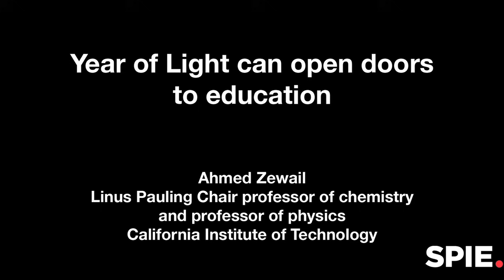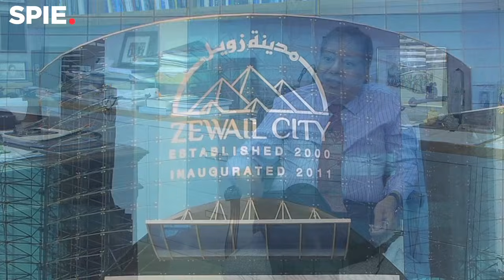Ahmed Zewail: Year of Light can open doors to education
In this 2014 interview, Nobel laureate Ahmed Zewail discusses the impact of education and science on society.

Ahmed Zewail, professor at California Institute of Technology and recipient of the 1999 Nobel Prize in Chemistry, died on 2 August.

Zewail was the sole recipient of the prize for his pioneering developments in femtoscience, making possible observations of atoms in motion on the femtosecond time scale. These developments led to the establishment of the discipline of femtochemistry. More recently, he and his group developed "4D" electron microscopy for the direct visualization in the four dimensions of space and time of materials and biological behaviors.

An enthusiastic advocate and participant in the 2015 International Year of Light, Zewail spoke about light not only in scientific terms. Light, he said in an interview with SPIE, "removes darkness that exists in the world today. All these wars, and what's going on around the world, is because we're not seeing well what's going on with humanity." To that end, he worked to establish the Zewail City of Science and Technology, a science and research university and research center near Cairo.

Zewail was an outspoken advocate for education and government support of science and technology. He wrote numerous articles and delivered speeches urging governments to invest in education rather than weaponry.

He joined Caltech in 1976 as an assistant professor and at the time of his death was the Linus Pauling Professor of Chemistry, professor of physics, and director of the Physical Biology Center for Ultrafast Science and Technology

Zewail's family has requested that memorial donations be sent to Zewail City of Science & Technology